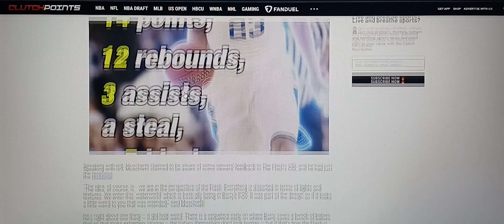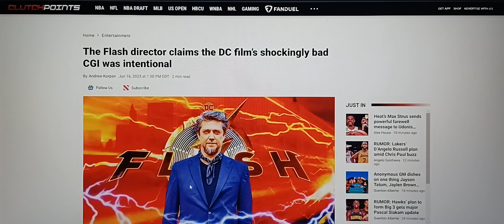The Flash Director Defends Terrible CGI & Says It Was INTENTIONAL To Make It Look Like That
The Flash director has said that it was intentional to make the CGI look like the way it is in the film.